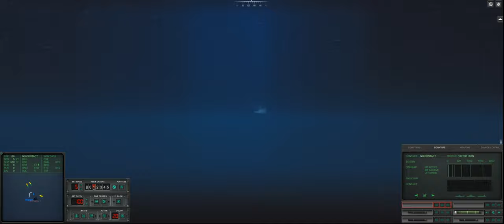Cold Waters: Skipjack vs Victor I